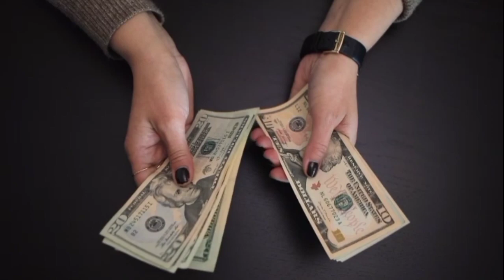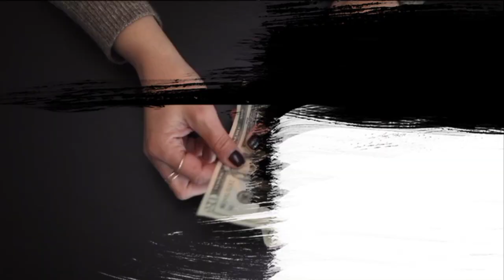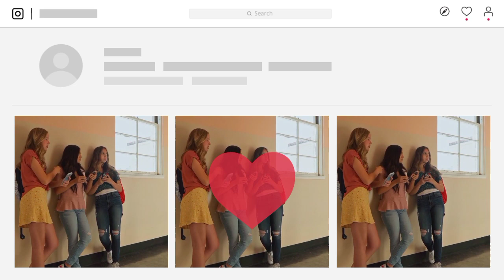BC सखी बहनों को मिलेगा सभी महीनों का मानदेय| BC सखी SHG अपडेट।सभी संविदाकर्मियों का मानदेय दिवाली तक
BC सखी SHG अपडेट। MET / मेट  भर्ती शुरू वेतन 7200 रूपये प्रतिमाह। MET ke liye registration kha kre

up bc sakhi candidate list 2020